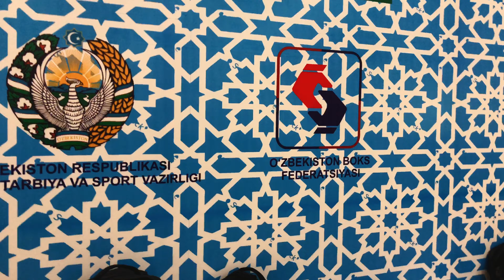Boxing Training Session coach Marufjon Muzaffarov @muzaffarov_coach,Маруфжон Музаффаров тренер бокс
Marufjon Muzaffarov boxing coach
Маруфжон Музаффаров тренер по боксу